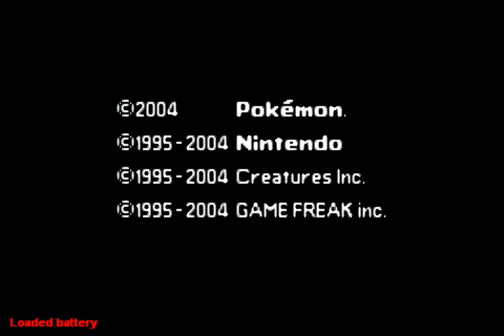Pokémon Dark Rising Playthrough, Part 6: Only in Atlantic City!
So many things happen this episode that I could not decide on an appropriate title. First I take on the Water-type gym leader, then I fight Brock who has apparently gone insane... then VonDoom, then V of Team Dark who is mad at my father for some reason and banished him to hell. Okay then.

This is my Pokemon team at the start of this video:
Blue Eyes the Dragonair
Larvae the Larvesta
Chiaotzu the Lanturn